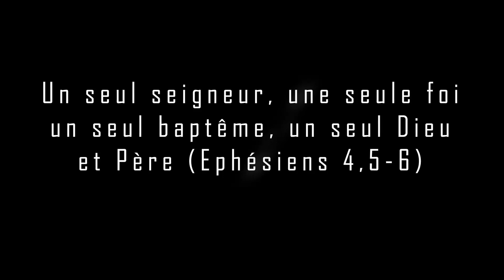Enseignement du 2ème jour de triduum avec le P. Marc Henry Siméon #2